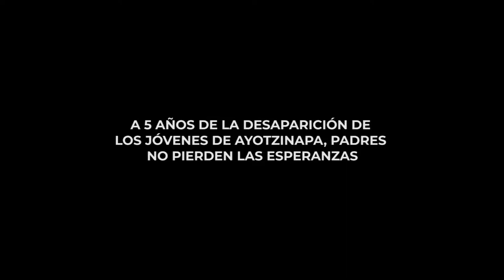A 5 AÑOS DE LA DESAPARICIÓN DE LOS JÓVENES DE AYOTZINAPA, PADRES NO PIERDEN LAS ESPERANZAS